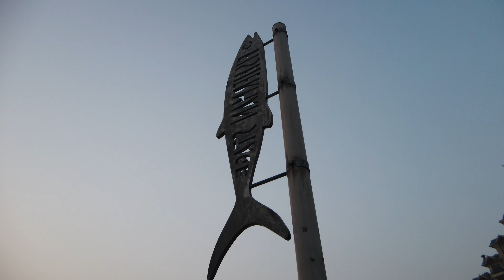Tamsui Fisherman's Wharf after the setting sun 夕陽西下後的漁人碼頭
Tamsui Fisherman's Wharf after the setting sun 夕陽西下後的漁人碼頭(疫情爆發前拍攝)
"After the setting sun went down, accompanied by the evening breeze, we stepped onto the landscape platform of Fisherman’s Wharf. Many families took their children for a walk here, and teenagers gathered to chat and walk together. Everyone was free to walk and chat happily. Good casual atmosphere, walking and watching the sunset, I feel very comfortable

夕陽西下後伴隨著晚風，踏上漁人碼頭的景觀平台，很多家庭帶著小朋友在這裡散步，還有青少年朋友相聚一起聊天散步，大家都很自由的行走，愉快的聊天，這裡有很好的休閒氣氛，走著走著看著夕陽餘暉，感覺很舒服.